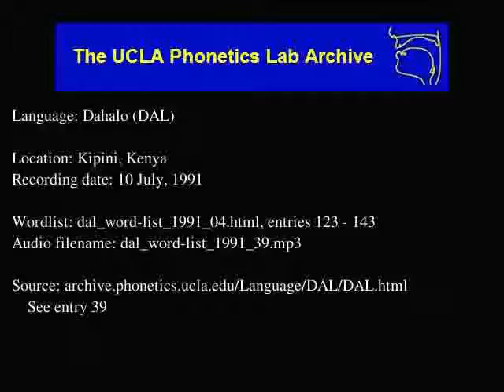Dahalo audio: dal_word-list_1991_39